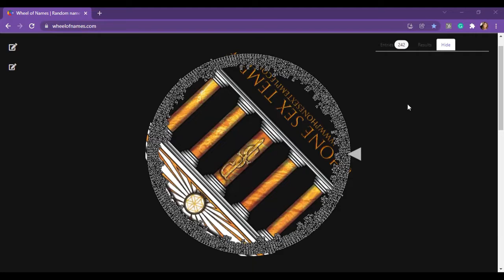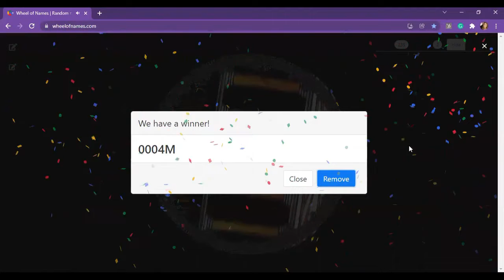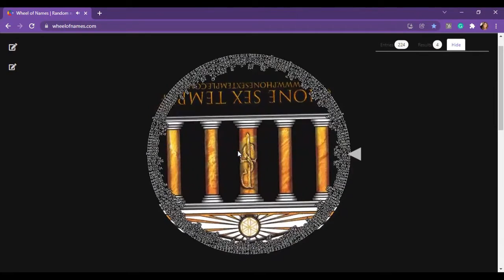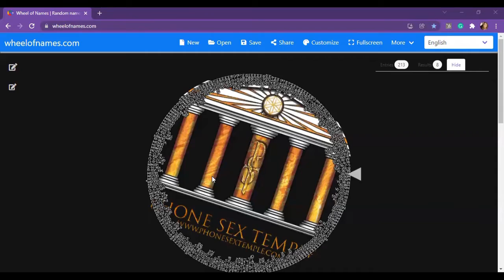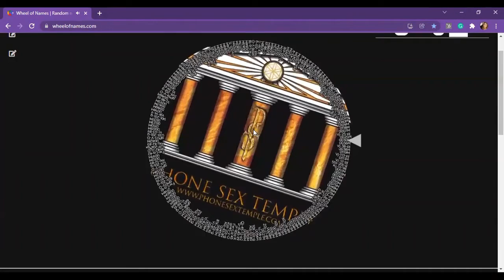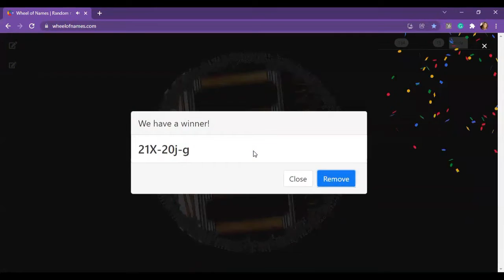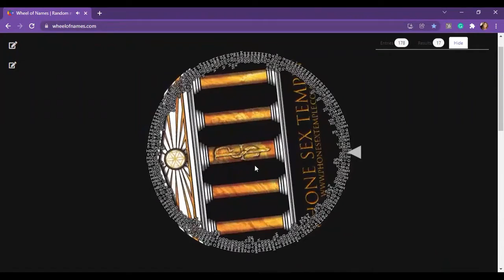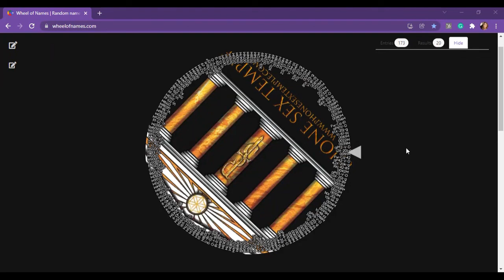Drawing 12-13-2021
The Temple is giving away $4,500 worth of free phone sex minutes, game subscriptions, and audios. Don't miss out on your chance to win some time with your favorite Goddess!

Happy Holidays!